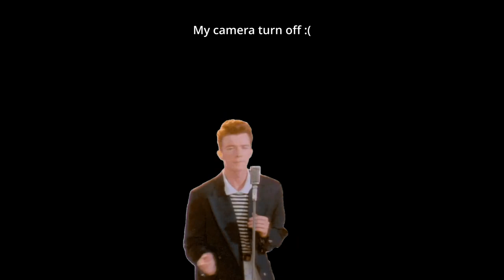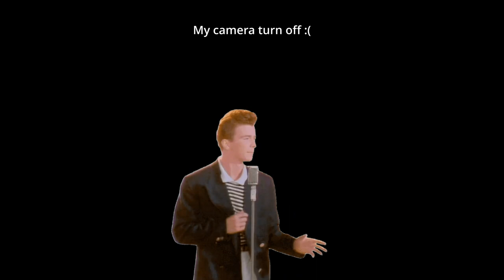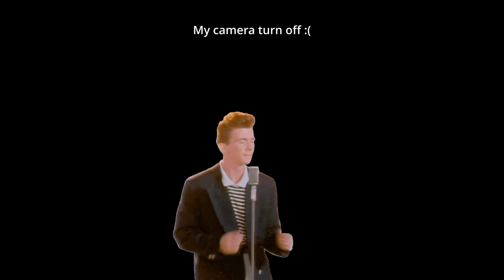April Tech House set by Ian Remark 04/23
Enjoy my new set!

Mixed by Ian Remark